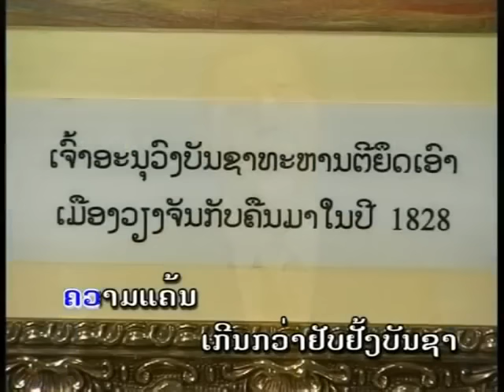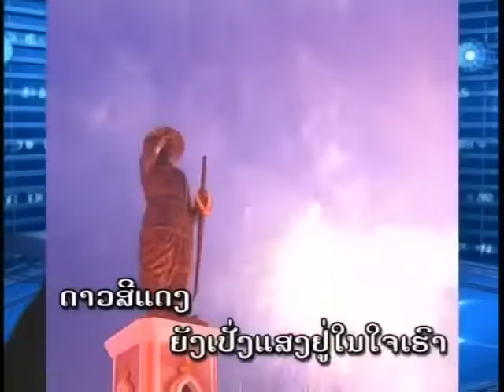เจ้าอนุวงศ์ ดาวบ่ดับสิ้นแสง ເຈົ້າອານຸວົງ ດາວດັບບໍ່ສີ້ນແສງ Vocal Phonsvanh pantavijit